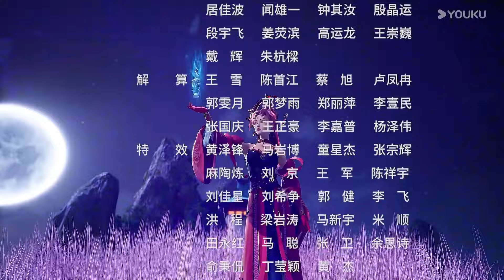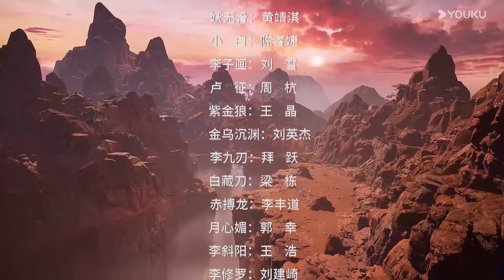【The Success Of Empyrean Xuan Emperor】EP160 | Chinese Fantasy Anime | YOUKU ANIMATION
【九天玄帝诀 The Success Of Empyrean Xuan Emperor】
--Wang Fan, who possesses the martial origin technique Nine Heavenly Xuan Di Skill, was originally an ordinary student of the Golden Academy, who put on a Silver Tiger King mask to avenge his brother's death, and from then on, there was another Silver Tiger King in the world who intimidated the world! My name is Wang Fan, the king of kings, an ordinary mortal. When I wear the mask, I am the King Silver Tiger King. When I take off the mask, I am ordinary Wang Fan.

00:00 The International Website youku.tv is now available!
02:00 Download YOUKU International APP to get early access to the full show